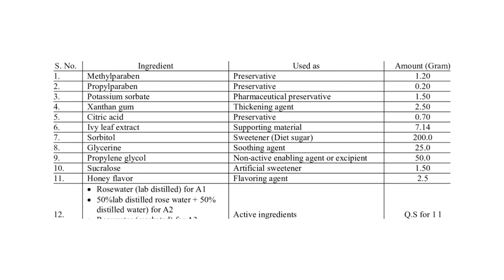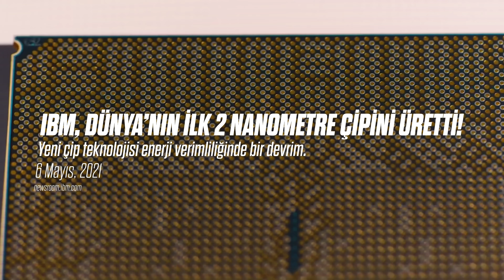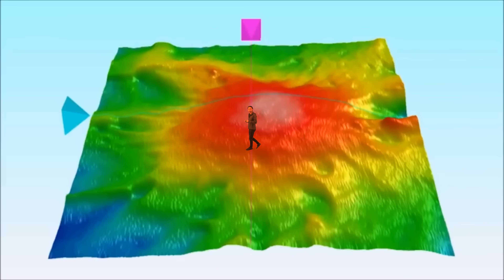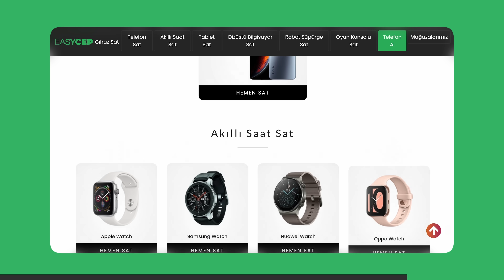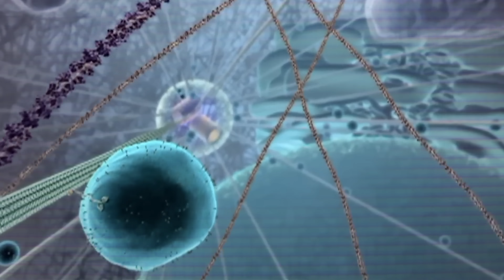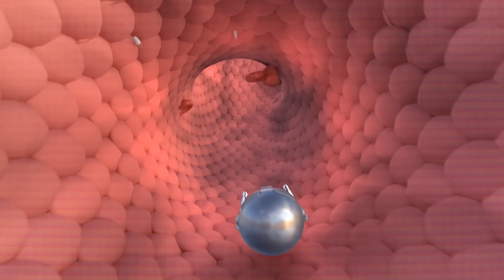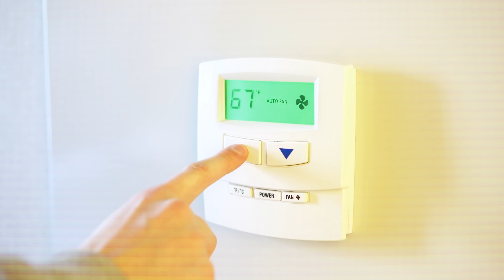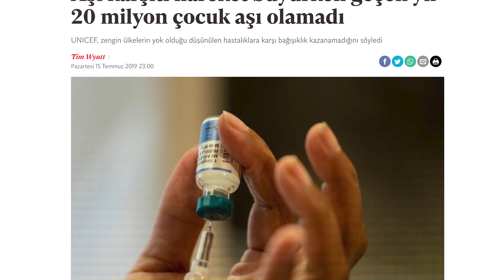Hayatımızı Değiştirecek Teknoloji: NANOBOTLAR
Nanobotlar, gelecekte yaşamımızı kökten değiştirebilecek son derece heyecan verici bir teknoloji olabilir. Bu mikroskobik makineler, insan vücudundan uzay gemilerine kadar her alanda kullanılabilir potansiyele sahiptir. Sağlık sektöründe, kanser gibi hastalıkların tespiti ve tedavisi gibi alanlarda büyük bir devrim yaratabilirler. Örneğin, kanser hücrelerini tespit edip sadece onları hedef alarak yok edebilme potansiyeline sahiptirler. Bu, kemoterapi gibi yaygın tedavilere kıyasla daha etkili ve yan etkisiz bir tedavi yöntemi sunabilir. Ayrıca, uzay gemilerinin bakım ve onarımı gibi görevlerde de kullanılarak uzay seyahatlerini daha güvenli hale getirebilirler.

Nanobotlar, gelecekte yaşamımızın sıradan bir parçası haline gelebilir. Ancak, bu teknolojinin etkinliği ve güvenliği konusunda hala birçok test ve çalışma yapılması gerekmektedir. Özellikle, vücudumuzun bu mikroskobik makineleri nasıl kabul edeceği ve bunlara karşı bağışıklık sisteminin nasıl tepki vereceği gibi önemli soruların cevaplanması gerekmektedir. Bu nedenle, nanobotların yaygınlaşması ve günlük hayatımızın bir parçası haline gelmesi için daha fazla araştırma ve geliştirme çalışması gerekmektedir. Ancak, potansiyel faydaları düşünüldüğünde, bu teknolojinin gelecekte insanlık için büyük bir öneme sahip olabileceği açıktır.
Bu videoda şunları öğreneceksiniz:

- Nanobotların ne olduğunu ve vücudumuzda nasıl kullanılabileceğini,
- Nanoteknolojinin kuantum mekaniği ile ilişkisini,
- Mikro ve nanorobotların doğadaki örneklerden ilham aldığını,
- Nanobotların sağlık alanındaki potansiyel kullanım alanlarını (damar tıkanıklıkları, kanser tedavisi, hassas cerrahi vb.)
- Nanobotların güvenlik ve yan etkilerle ilgili halen çözülmesi gereken sorunları,
- Nanobotların gelecekte ömür uzunluğunu artırma potansiyelini,
- İnsanın fiziksel sınırlarını aşmak için uzay yolculuklarında nanobotlardan nasıl faydalanılabileceğini,
Kendi kendini onaran ve geliştiren yapay sistemlerin geleceğini...
Künye:
Araştıran ve Yazan: Ögetay Kayalı
Kurgulayan: Alperen Çatak
Düzenleyen ve Sunan: Barış Özcan
🔗 Bağlantılar ve Kaynaklar:
Bu videoda bahsedilen olaylar ve konular hakkında daha fazla bilgi almak isterseniz, metnin tamamını ve bağlamsal kaynakları web sitemde bulabilirsiniz.